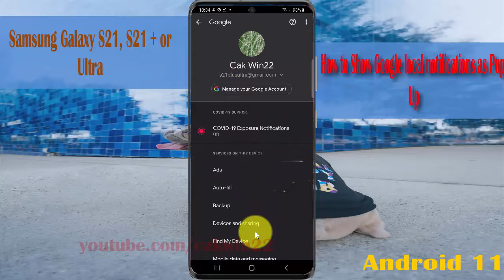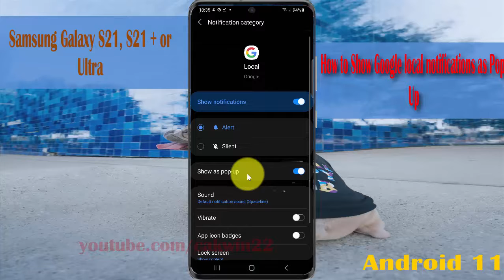How to Show Google local notifications as Pop Up in Samsung Galaxy S21, S21Plus, or S21 Ultra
This video show How to Show Google local notifications as Pop Up in Samsung Galaxy S21/S21+/S21 Ultra.  In this tutorial I use Samsung Galaxy S21+ SM-G996B/DS International version with Android 11